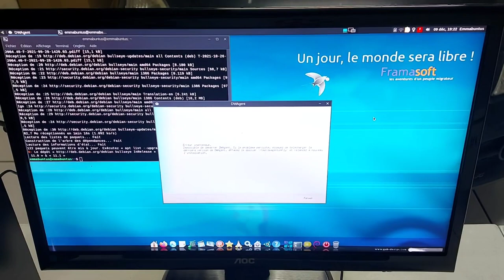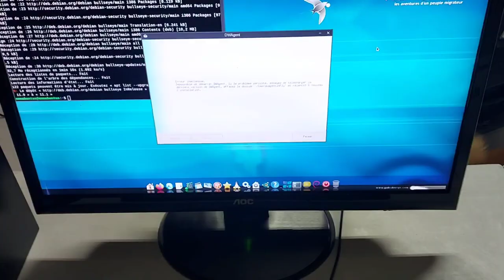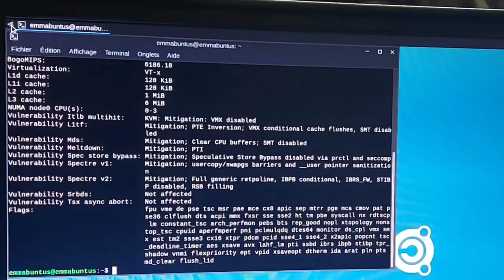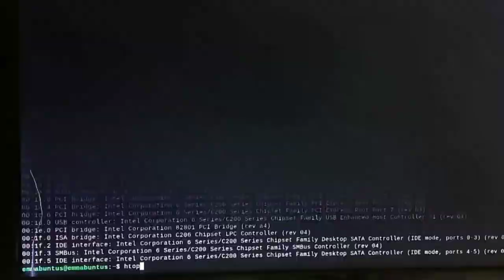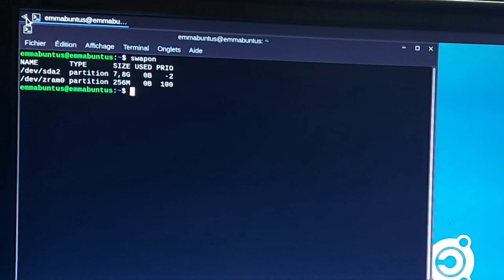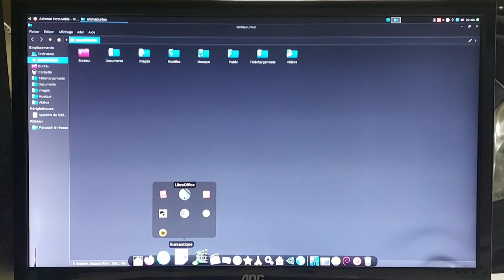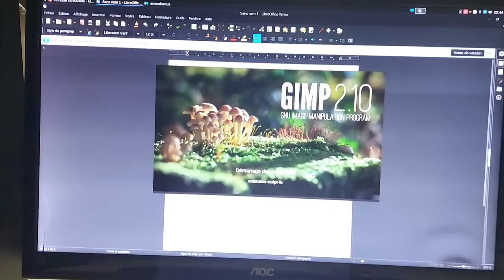Emmabuntüs Belgique - Trois machines pour trois adolescents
Merci, et à bientôt ailleurs 🤙

VIDÉOS DE LA CHAINE EN RAPPORT